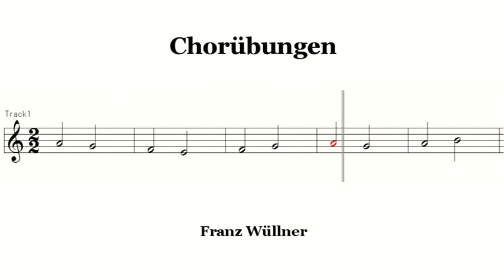Chorubungen 6b 2度音程 合唱練習 コールユーブンゲン